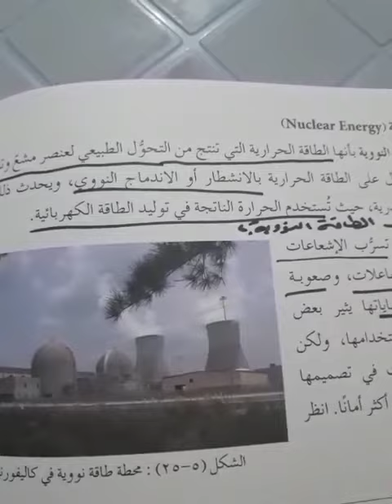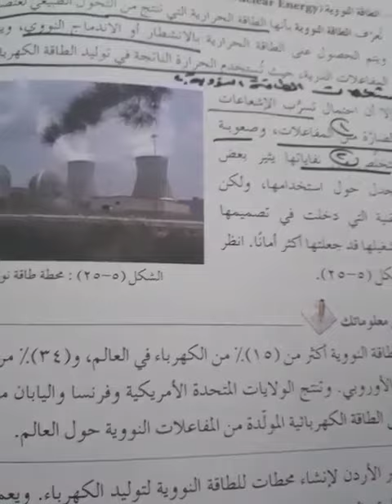علوم الأرض للصف الحادي عشر علمي /الجزء الثالث